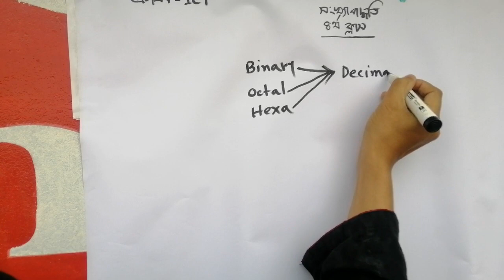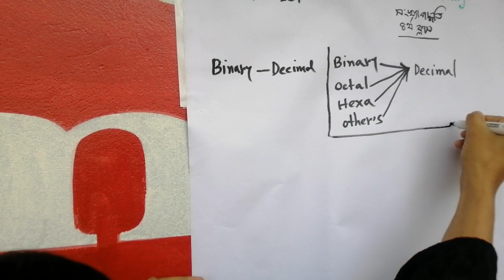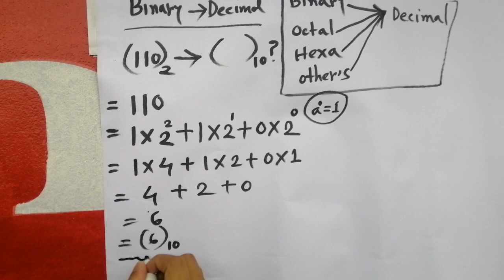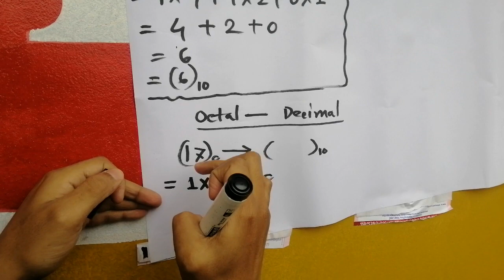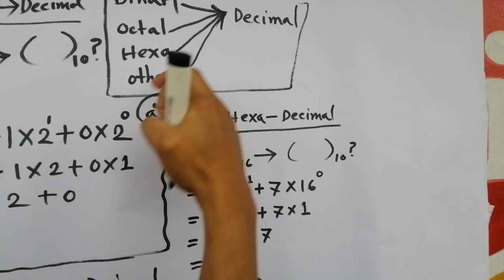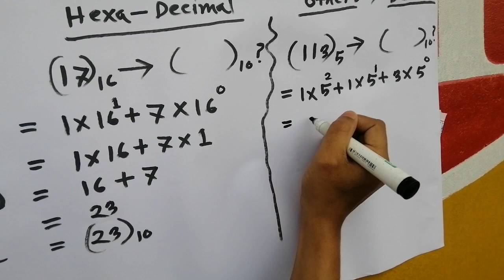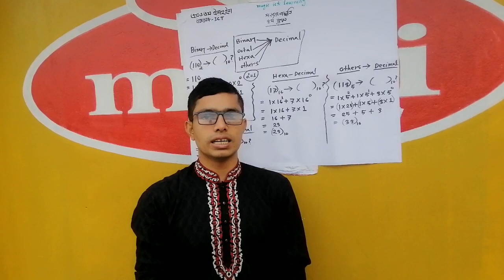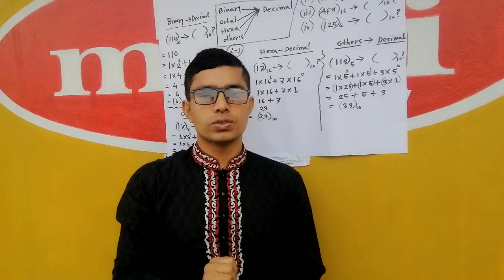HSC ICT 3rd Chapter | Lecture 4 | Any Number to Binary,Octal, Hexa Convert |যেকোন নাম্বার থেকে ডেসি:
Very effective (ICT) video for  the HSC student